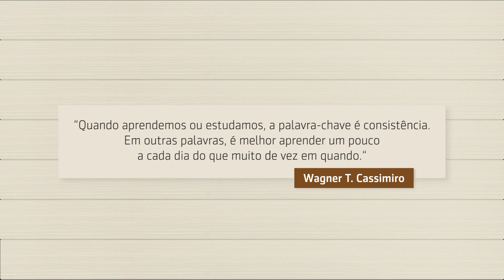Concentrar ou fracionar o conteúdo?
O que você acha melhor: 4h de conteúdo consumidos de uma vez ou 4h de conteúdo consumidos em momentos espaçados?

Se observarmos do ponto de vista da aprendizagem, a resposta mais apropriada é fracionar o bloco de conteúdo em mais de uma atividade de aprendizagem. Entenda o porquê em nosso vídeo de hoje!